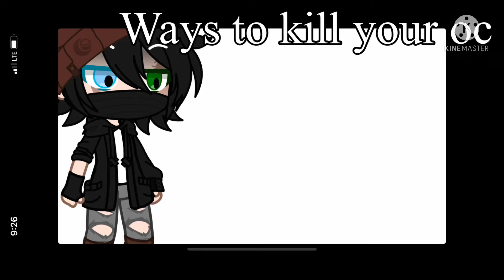Joined the trend :D